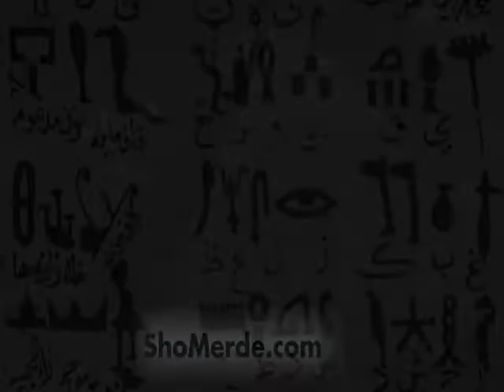MARSHALL ALLEN IS MY HERO - part 1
and BlindLine Pictures recently collaborated on a series of interviews featuring Marshall Allen, leader of the Sun Ra Arkestra.